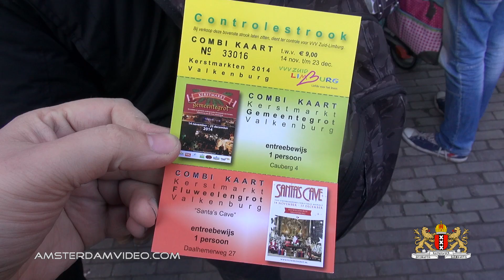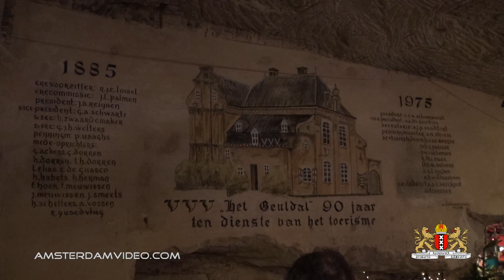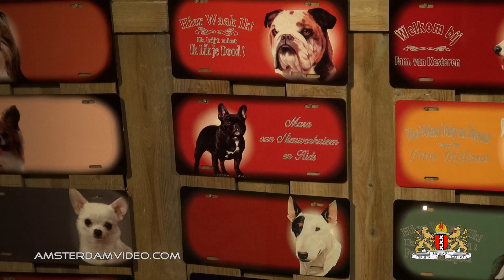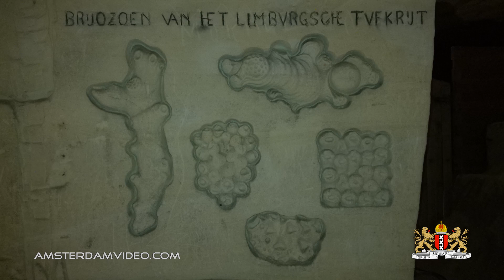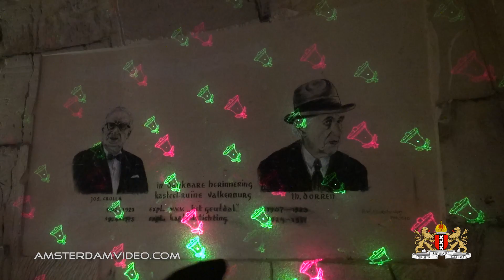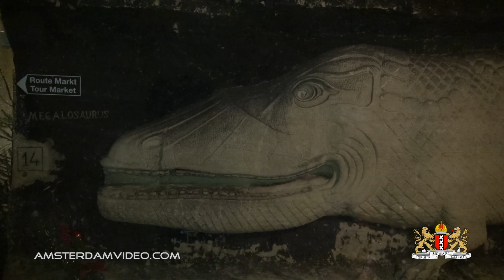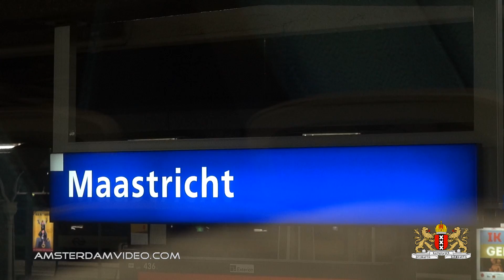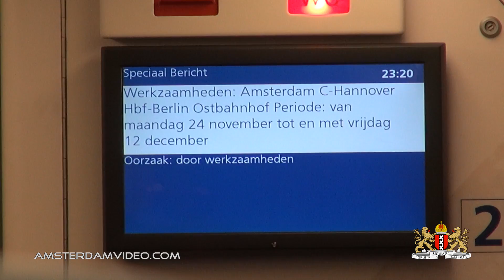Valkenburg Mega Cave Christmas Market & Parade • 11.29.14 • Day 1592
Valkenburg Mega Cave Christmas Market & Parade 2014

Video about Amsterdam, The Netherlands and my daily experiences, no nonsense takes on what it's like to live and work in this very interesting part of the world. I’m a Dutch person, yet I present my video in English to make the video accessible to all. I also make videos about events, city trips, themeparks and Western Europe, or wherever I end up being. This is the longest running daily show from The Netherlands on YouTube!

AmsterdamVideo.com
Postbus 67047
1060 JA Amsterdam
The Netherlands

Just for the record:

AmsterdamVideo 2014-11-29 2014年11月29日 Day1592 Carnager Amsterdam VLOG ビデオブログ videolog Netherlands Holland Nederland アムステルダム オランダ travel CTFxC "NLvid" NLvideo Valkenburg Cave Christmas Market Parade Kerstmarkt Weihnachtsmarkt sphie